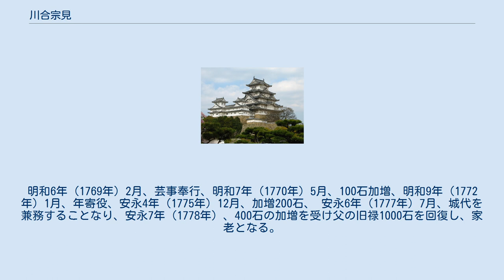川合宗見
川合 宗見（かわい むねみ）は、江戸時代中期の姫路藩家老。
 享保18年（1733年）、前橋藩酒井家家老川合定恒の次男として生まれる。
 寛延2年（1749年）、幕閣への工作により、酒井家が姫路に転封となる。
父定恒はこの転封工作に猛反対していたが、藩主忠恭の命で転封の事務を取り仕切る。
寛延4年7月10日、父定恒が、転封工作を行った家老本多光彬、用人犬塚又内を自邸に招き殺害して自害する。
川合家は断絶となり、宗見は、母や祖母と共に叔父松下高通に預けられ、五十人扶持が給された。
同年8月、兄定連が新知500石で召し出され家老格となるも、病を理由に退進してしまう。
 宝暦5年（1755年）、宗見が三十人扶持で召し出され書院番となり、川合家の家名再興が叶った。
宝暦12年（1762年）1月、新知200石を賜り小姓番となる。
 明和4年（1767年）9月、100石の加増を受け番頭となる。
明和6年（1769年）2月、芸事奉行、明和7年（1770年）5月、100石加増、明和9年（1772年）1月、年寄役、安永4年（1775年）12月、加増200石、 安永6年（1777年）7月、城代を兼務することなり、安永7年（1778年）、400石の加増を受け父の旧禄1000石を回復し、家老となる。
 天明7年（1787年）6月12日、死去。
享年55。
家督は嫡男定一（道臣）が相続した。